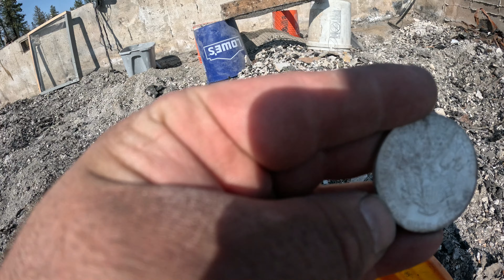Who do you call when your Silver is lost in a fire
This adventure took  me to a burned down home , within the home there was lost silver treasure